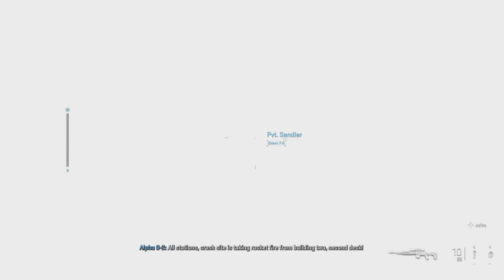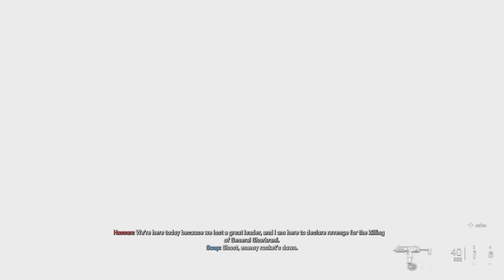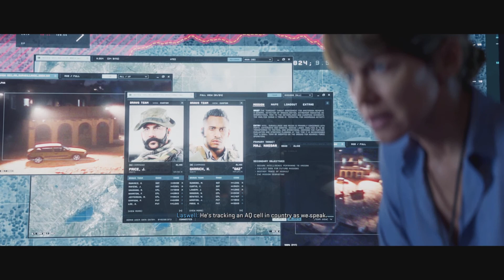COD: MW2 Full Gameplay PT. 1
I finally got this game for Christmas, a full Pt. 1 gameplay begins. 😁